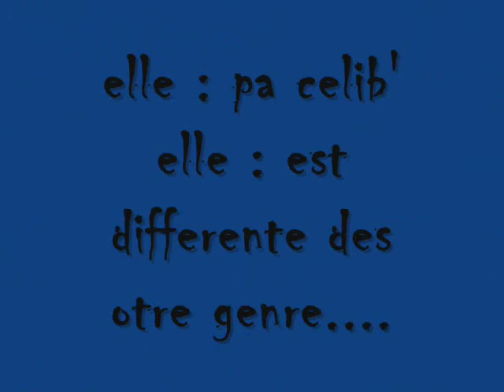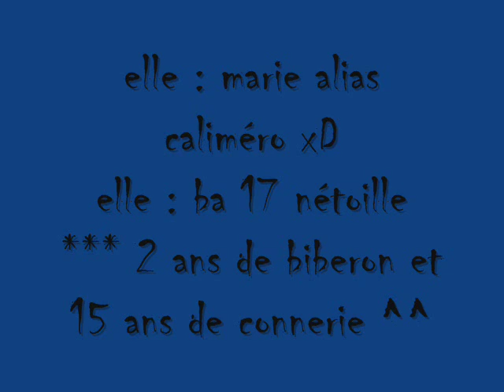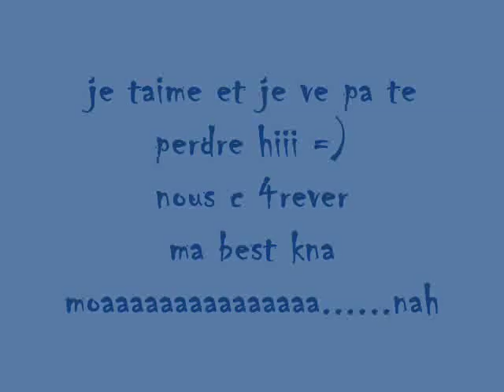vidéo des besta 0001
les deux folles